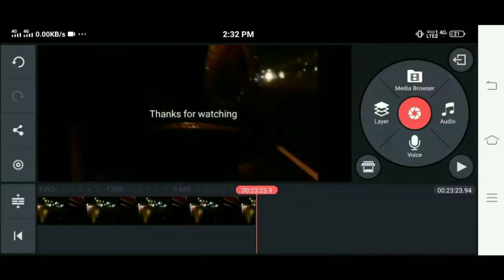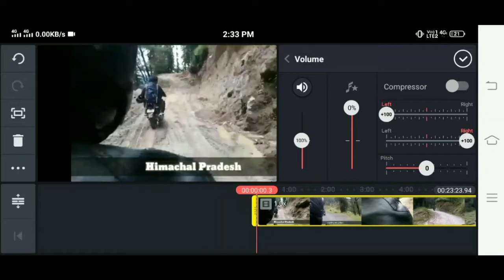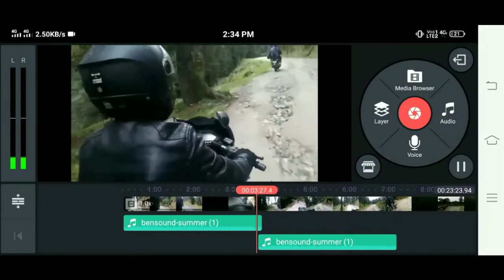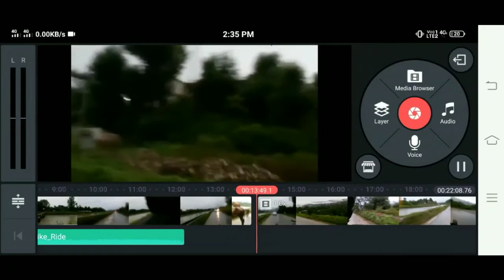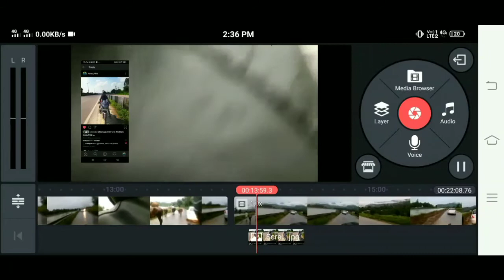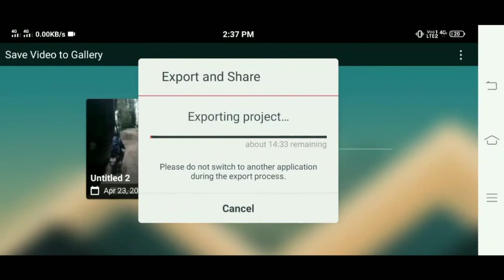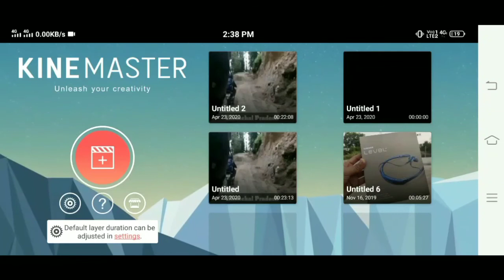How to use KINE MASTER || Full tutorial || Earn Money || Play Technical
How to use KINE MASTER || Full tutorial || Play technical